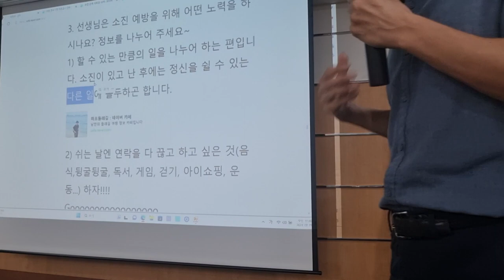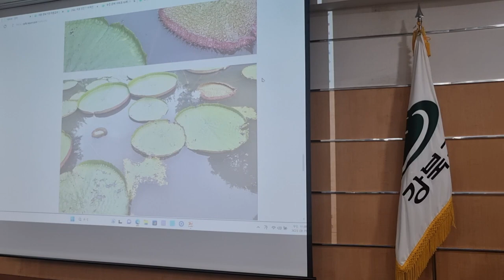소진 예방을 위하여 꼭 필요한 노는 기술 강북구청마을교사 연수 2차시 2023 08 30 10 30 10 010